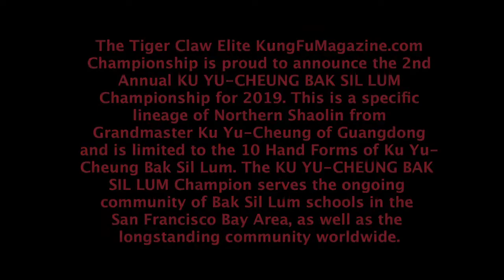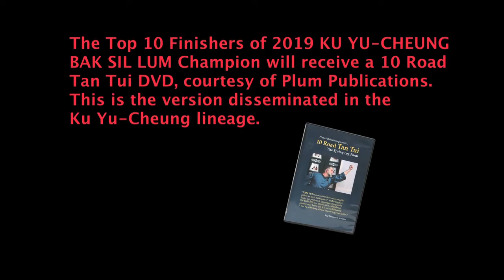2nd Annual KU YU-CHEUNG BAK SIL LUM Championships: May 19 2019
REGISTER NOW for the KU YU-CHEUNG BAK SIL LUM Championship! REGISTRATION CLOSES MAY 9 2019.
The Tiger Claw Elite KungFuMagazine.com Championship is proud to announce the 2nd Annual KU YU-CHEUNG BAK SIL LUM Championship for 2019. This is a specific lineage of Northern Shaolin from Grandmaster Ku Yu-Cheung of Guangdong and is limited to the 10 Hand Forms of Ku Yu-Cheung Bak Sil Lum. Competitors in this division must be able to provide their lineage linking them to Grandmaster Ku.
The Tiger Claw Elite KungFuMagazine.com Championship will be held on May 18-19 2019 in the South Hall of the San Jose McEnery Convention Center.